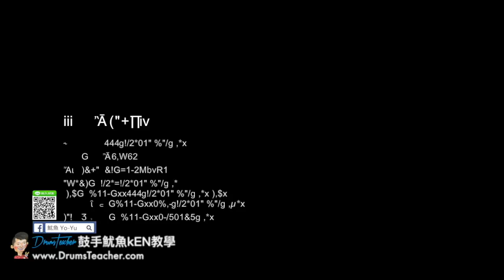【爵士鼓手魷魚kEN®】🥁🎼DrumsTeacher.com™🎶表演.課程 (2018-05🎵爵士鼓學員；音樂打擊團體課程- 樂器 ) Drum Cover SparxStix 發光鼓棒